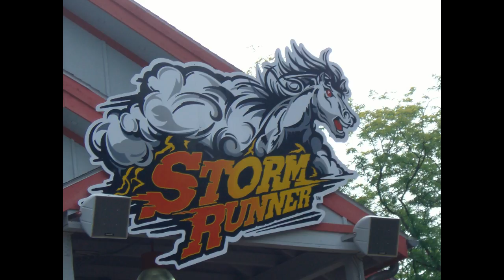Hershey Park Storm Runner Front Car POV August 2012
Hershey Park Storm Runner Front Car POV
August 2012